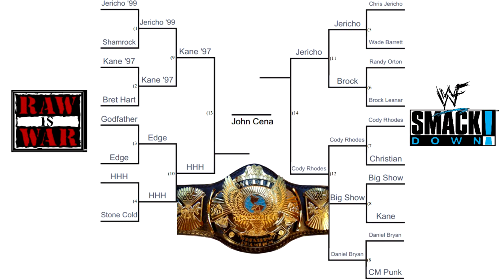WWE '13 Universe Mode - Episode 8 - SEMI FINALS!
Kane vs Hunter-Hearst Helmsley